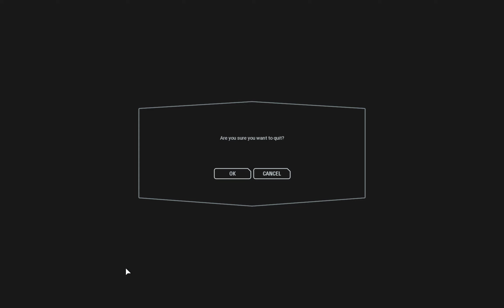Star Wars Battlefront 2 256 - Lv 28 Kylo Ren Co-Op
Playing Co-Op as Kylo Ren in Star Wars Battlefront 2 (2017). Recorded June 12, 2024.